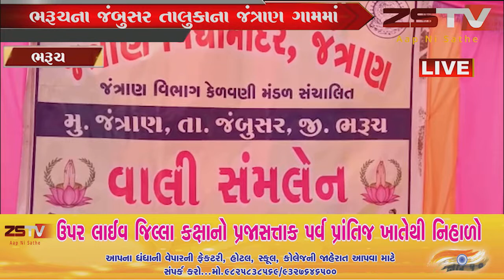ભરૂચના જંબુસર તાલુકાના જંત્રાણ ગામમાં જંત્રાણ વિદ્યામંદિરમાં વાલી સંમેલન યોજાયું હતું,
ભરૂચ ના જંબુસર તાલુકાના જંત્રાણ ગામમાં
જંત્રાણ વિદ્યામંદિરમાં વાલી સંમેલન યોજાયું હતું,
જેમાં મોટી સંખ્યામાં વાલીઓ ઉમટી પડ્યા હતા.